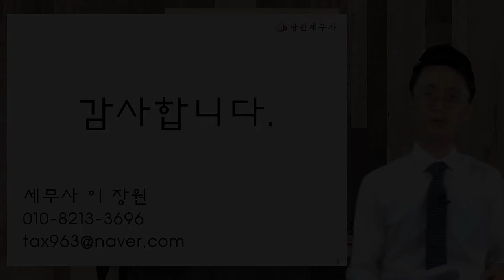[이장원 세무사의 5분특강] 병의원세무 - 세무와 노무 시선으로 본 네트급여의 쟁점사항